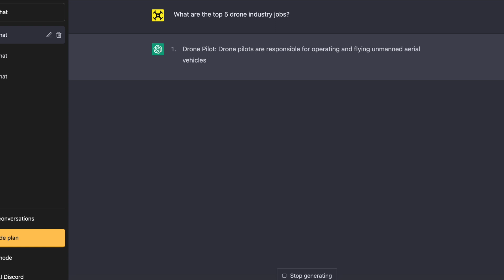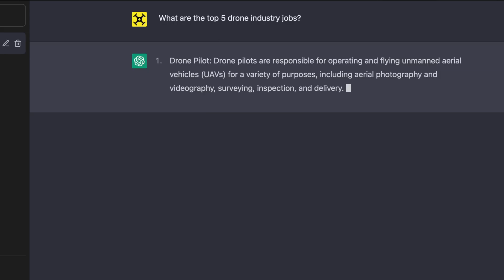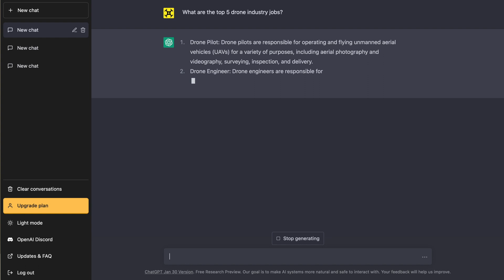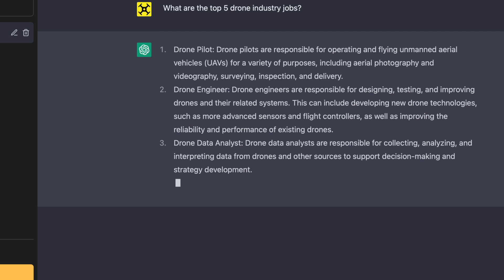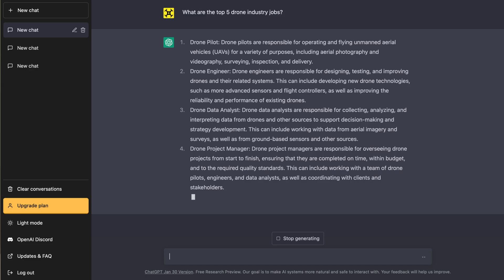Top 5 Jobs In The Drone Industry, By ChatGPT.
The Fly-By Guys are a drone company, based in Helsinki, Finland.
Stephen is also Vice President of the World UAV Federation, and an advocate for drone safety in Finland.